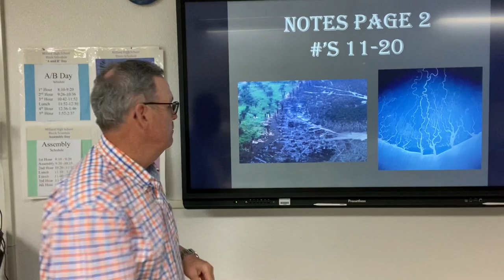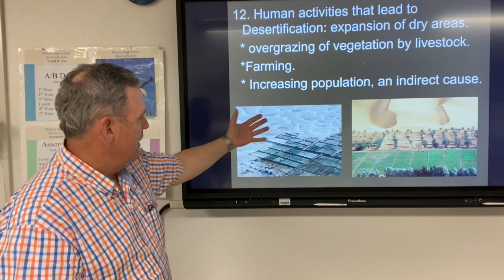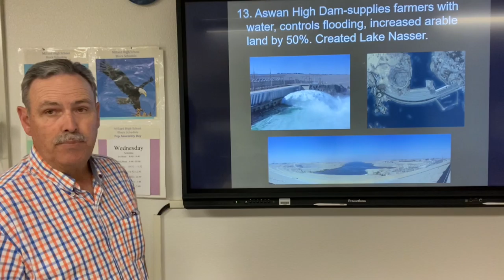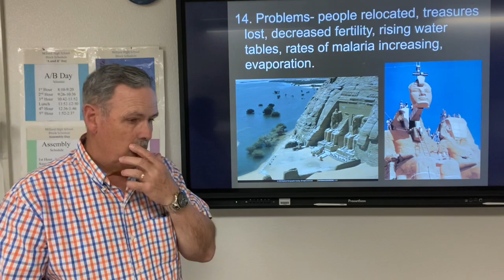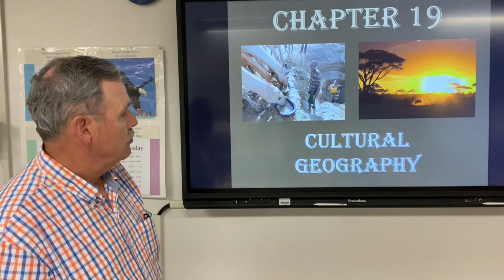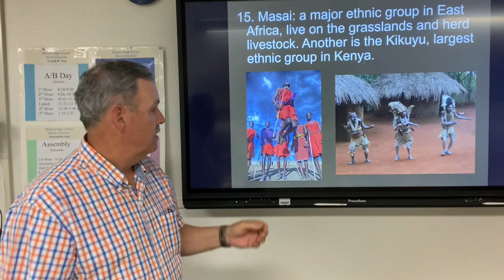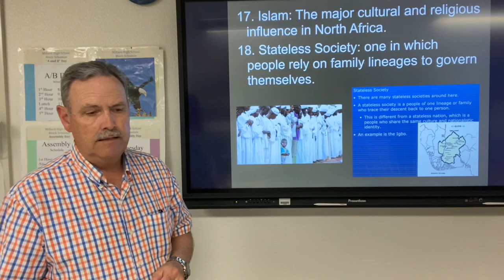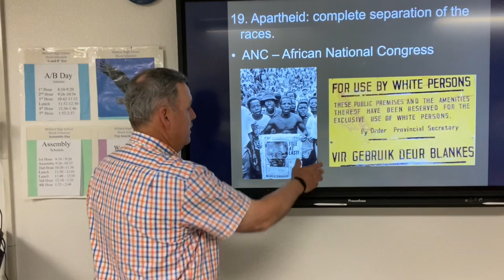Geography Ch. 18-20 Lecture Video Notes Page 2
Page 2 of Chapter 18-20 notes for the Africa unit.